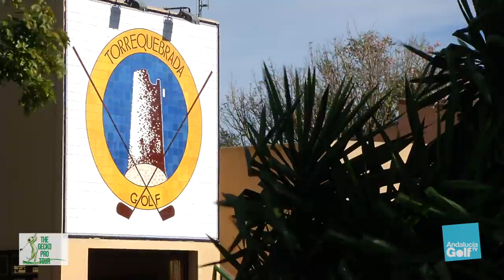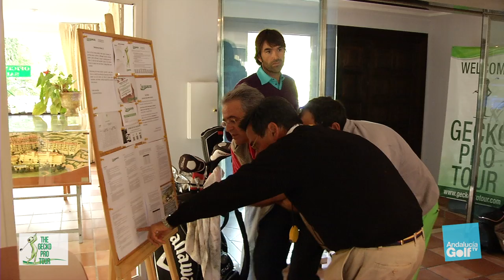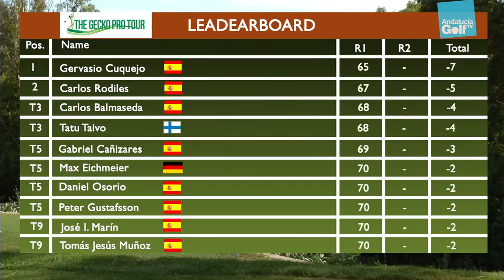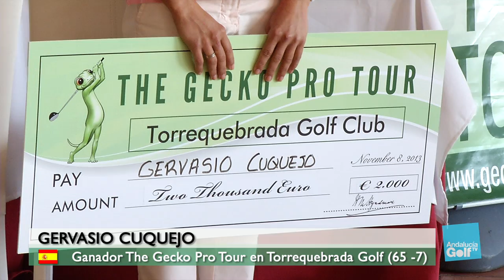The Gecko Pro Tour: Torrequebrada Golf (7/8 Nov) _ english subtitles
Tercera prueba del cirucuito The Gecko Pro Tour, Torrequebrada Golf, celebrada los días 7 y 8 de noviembre en Torrequebrada Golf (Benalmádena).  La segunda jornada de la prueba se tuvo que suspender por el fuerte viento, por lo que fueron válidos los resultados de la primera jornada.  A la entrega de premios acudió la alcadesa de Benalmádena.
Clasificación de la prueba:
1- Gervasio Cuquejo --- 65   (-7)
2- Carlos Rodiles --- 67  (-5)
3- Carlos Balmaseda --- 68   (-4)